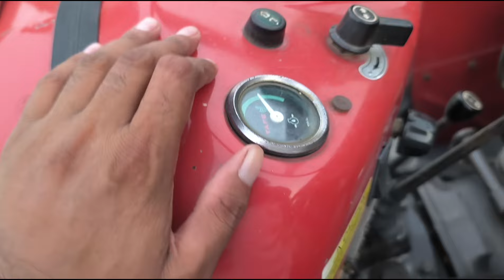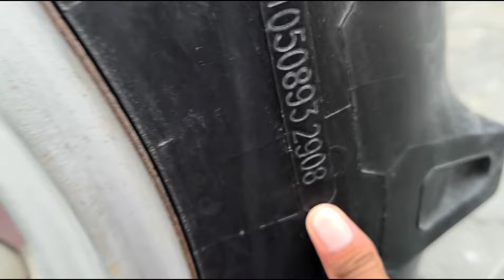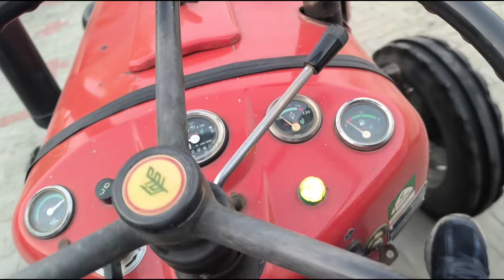Massey Ferguson 1035 di 👉 बिकाऊ second hand tractor tractor for sale 241 di 1035 di 🔥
Massey Ferguson 241 di 1035 di 👉 बिकाऊ second hand tractor massey 241 di 1035 di tractor for sale 🔥 second hand tractor rp traders shamli, fauji tractor house shamli muzaffarnagar tractor mandi, purkaji tractor mandi super tractor muzaffarnagar, Rahul Randhawa hr pb tractors Nishu Deshwal, massey ferguson 1035 di second hand tractor massey ferguson 241 di 1035 di tractor market rajsthan, tractor for sale massey hi massey rp tredars Shamli, villager kisan youtube.com, sombir singh punia, massey hi masseyRahul Randhawa#shortvideo